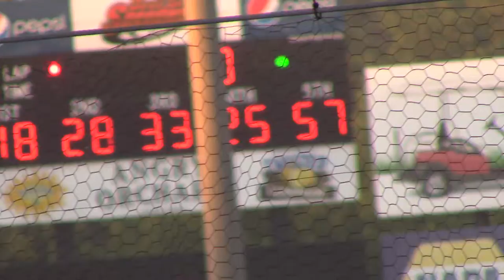Deer Creek WoO Late Model Heat 3 7/8/17